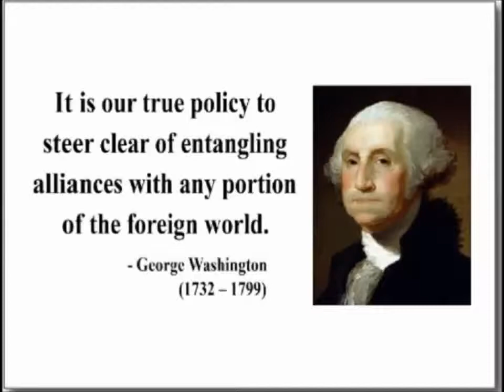AIPAC THIS IS WHAT TREASON LOOKS LIKE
Goyim is a pejorative term Jews use for all non-Jews. In Jewish mythology Jews are a people
of special merit and distinction as they are said to be God's chosen people;
all other people enjoy a diminished status and are thought to be lacking in
distinction and possess lesser souls, or are even said to be soulless beasts in
some variants of Judaism. That is why multiculturalism is the flip side of Zionism.
The idea is that all other people should blend together and become rootless and
deracinated while the Jews will be elevated as the only people of distinction.

Zionism in the strictest sense is support for the creation of a Jewish state,
but in a broader sense Zionism is often a term given to the whole swathe of Jewish
ehtnopolitical interests. Jewish ethnopolitics is extremely expansive and takes
decisive positions on may issues that are not immediately apparent as benefitting
Jews, such as policies that benefit the Jewish finance plutocrats on Wall Street
(eg: low capital gains taxes, free trade, and outsourcing production to external
slave labor markets like China), mulitculturalism, globalism, and the empowerment
of all minorities (be they racial, sexual, religious, or ethnic minorities)
against the majority of goyim, wars for Israel and against Israel's enemies,
and of course the empowerment of ultranationalist Zionist Jews in Israel against
anyone that stands in their way.
To be Clear , USA sold out

Dual citizens run us gov

US is a hostage to israel

HS221 Anti-Semitism Bill - What about Free Speech - Does Israel control the USA?

Bill to fund holocause education - Really? How about funding our wall!

Why Evangelicals love Israel - The Truth

search youtube Tony Martin Slave Trade

On Rosh Chodesh Nissan (March 28), ’17, a massive protest was called by the Edah HaChareidis-Chief Rabbinate of Jerusalem to decry Israel’s duplicitous attempts to ensnare its citizens into its military church of Zionism.
Over 20,000 Orthodox Jews from NY and NJ ,and even as far from Canada, Europe and Israel, have gathered on a Mass LetOurPeopleGoRally to protest Israel's draft law, forcing Ultra-Orthodox Jews into their army, and to decry the ongoing persecution by the Israeli government on anyone expressing their opposition to the draft law. Rabbi Yakov Shapiro, spokesman of 'True Torah Jews' addressed the crowd and gave a clear explanation on "Why won't religious Jews serve the Israeli army?" Watch the full speech

Anti-Zionist Orthodox Jews protest outside Senator Chuck Schumer's office in Manhattan following his decision not to support the Iranian Nuclear Deal proposed by President Obama.